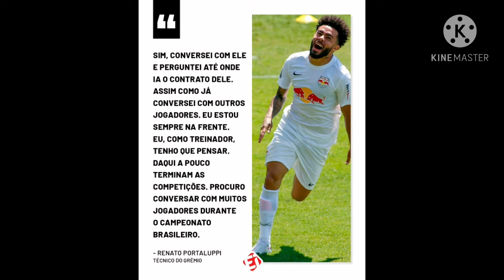hoje tei brasileirão e copa do Brasil e liga do campeão seleção da brasileirão sul-americano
Rumo 2k
a notícia vai até vc sempre